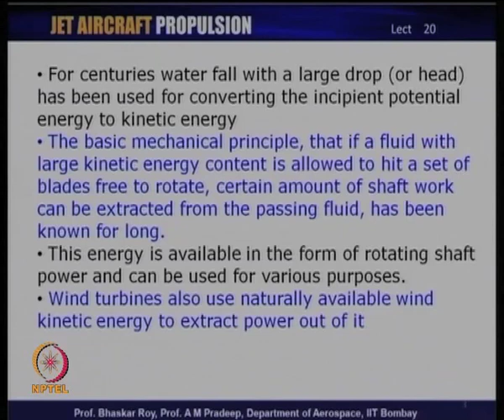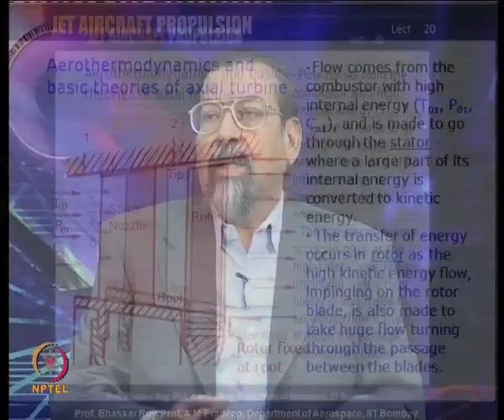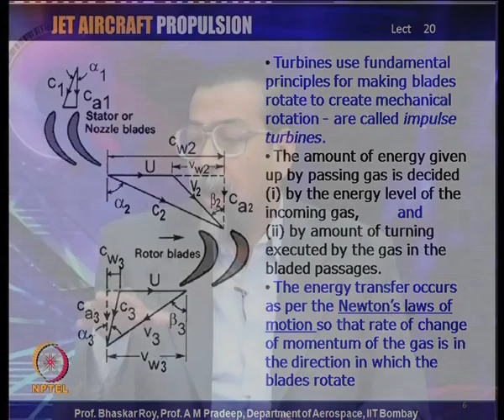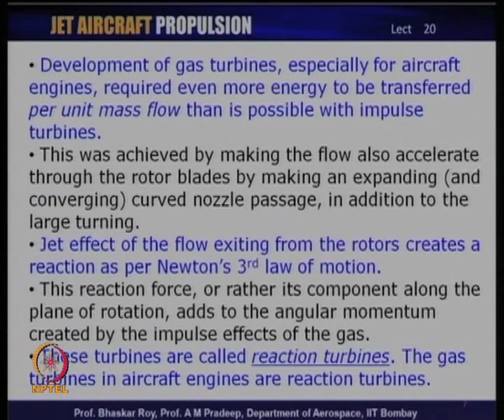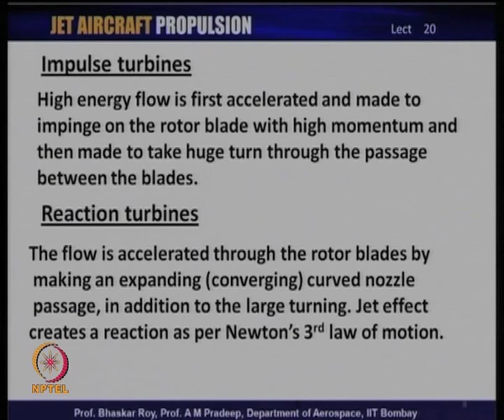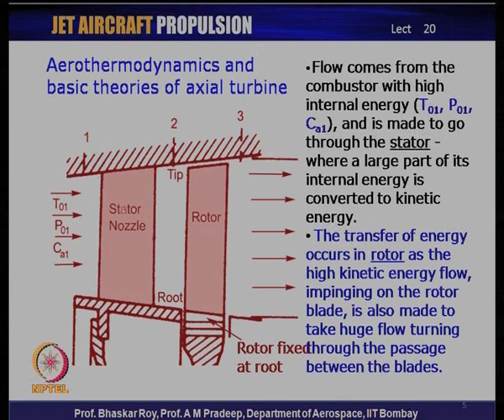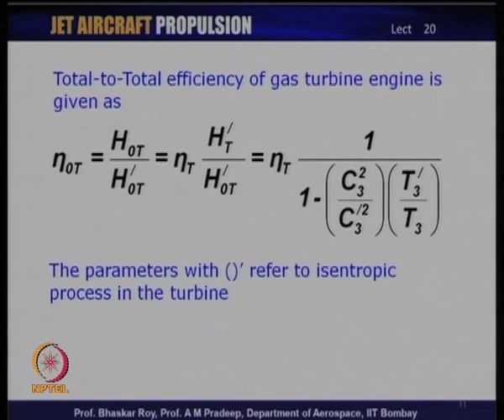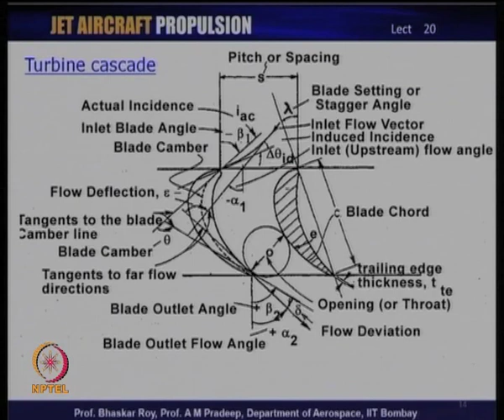Mod-01 Lec-20 Axial flow turbines; Turbine Blade 2-D (cascade) analysis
Jet Aircraft Propulsion by Prof. Bhaskar Roy and Prof. A. M. Pradeep, Department of Aerospace Engineering, IIT Bombay.